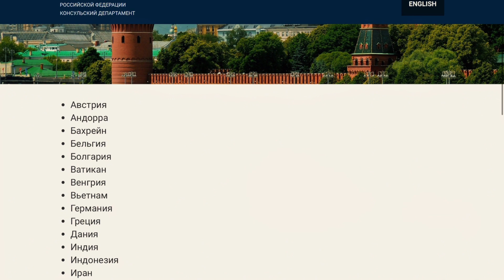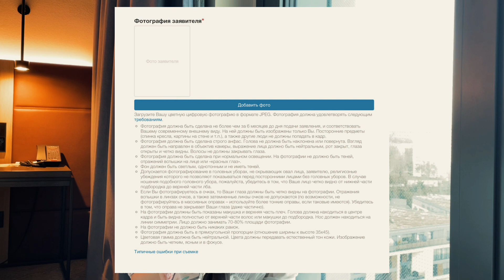ЭЛЕКТРОННАЯ ВИЗА для иностранцев в РФ 2024: где, что и как?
С августа 2023 года иностранцы имеют возможность получить электронную визу для посещения России. Для ее оформления необходимо подать заявление в цифровой форме, воспользовавшись специализированным сайтом МИД России или специальным приложением. Заявление должно быть подано не позднее чем за 4 календарных дня до предполагаемой даты въезда в РФ.